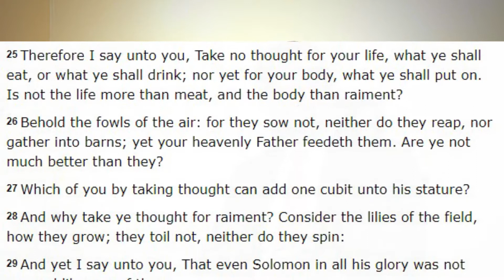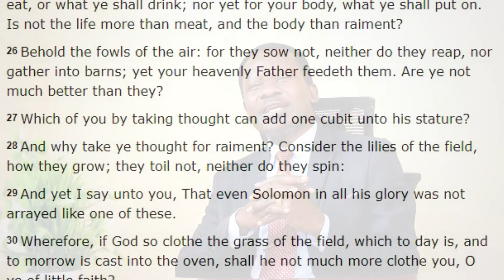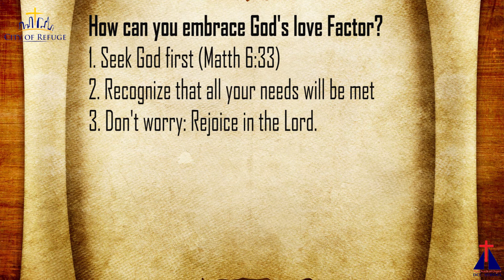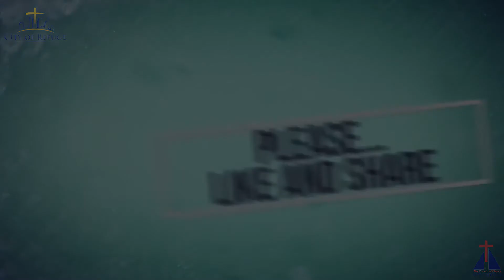The Love Factor (Pt 1) - Rev Dick Shikuku | BREAKING BREAD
Love is the most important factor in our walk with God because it can change the outcome of your life when you intentionally emrace it as Rev Dick shikuku explains.